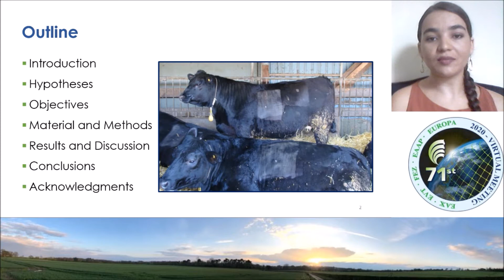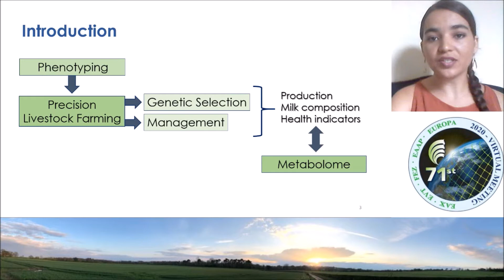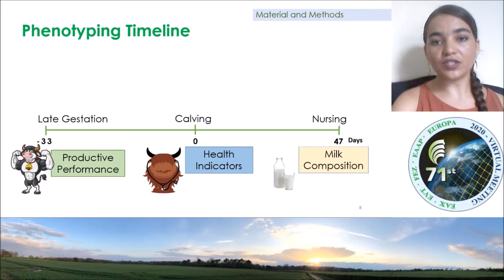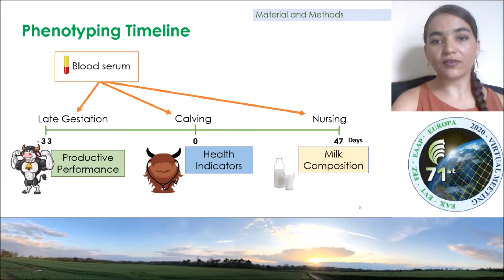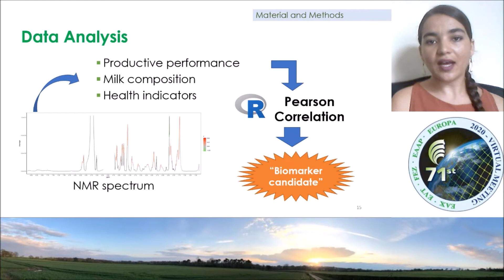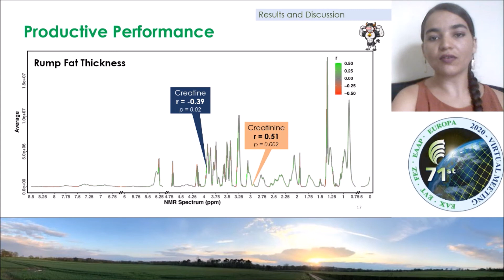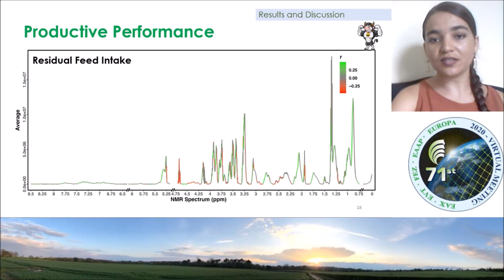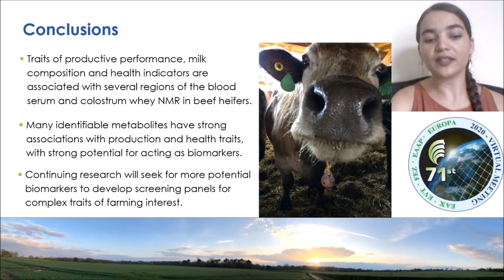Relationships of NMR spectrums with performance, milk and health traits in the bovine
Presentation given at the 2020 - Virtual EAAP meeting. This presentation was given at the session 8, entitled "Physiological Basis of PLF Technologies to Infer on Animal Health, Welfare, and Production Efficiency in Cattle"